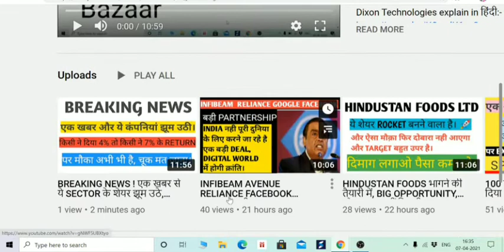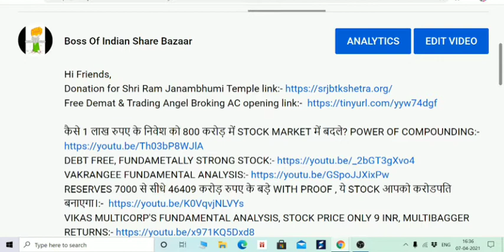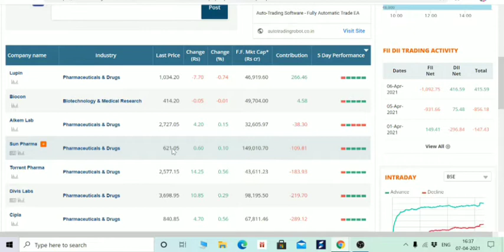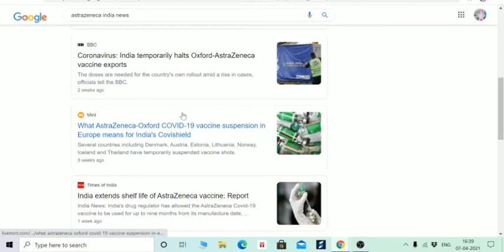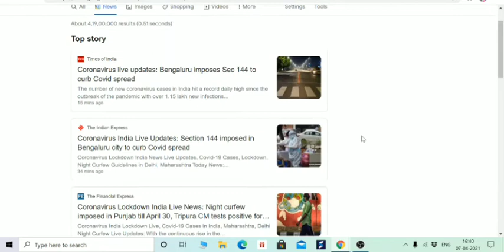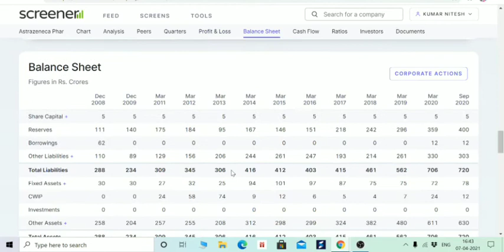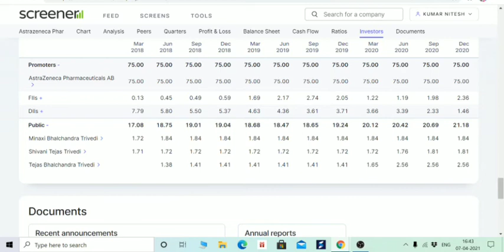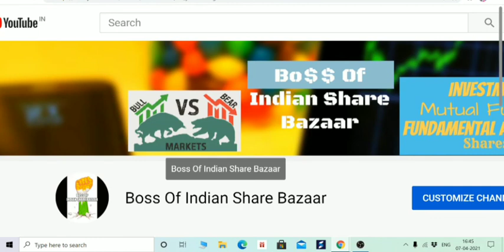WHY ASTRAZENECA PHARMA'S STOCK FALLING? WHEN WILL IT RISE? COVID VACCINE